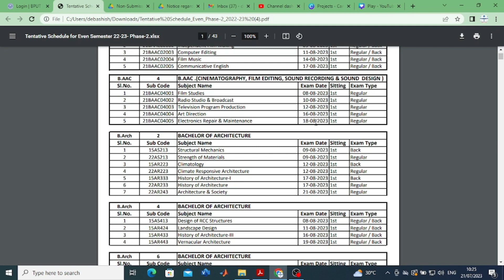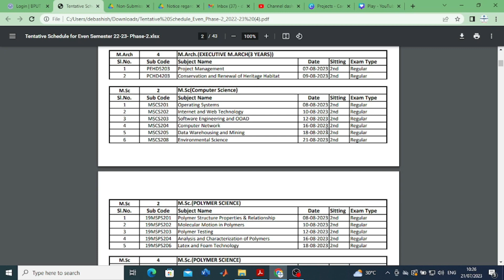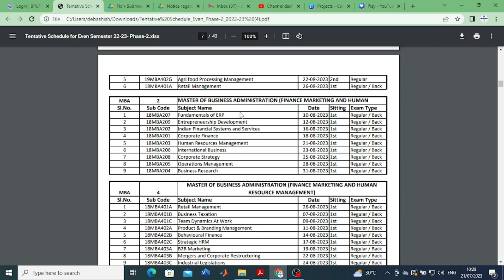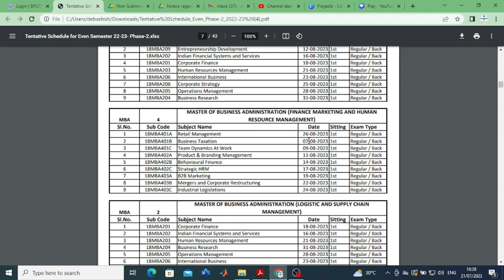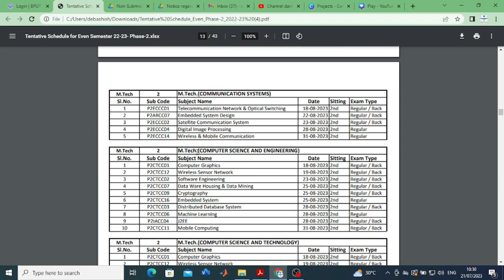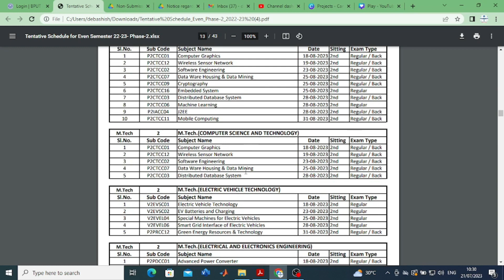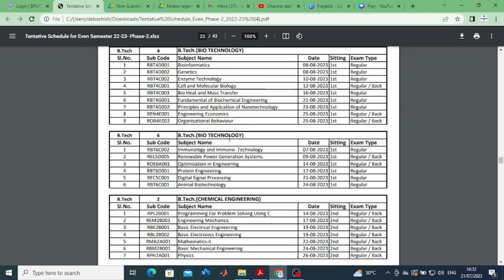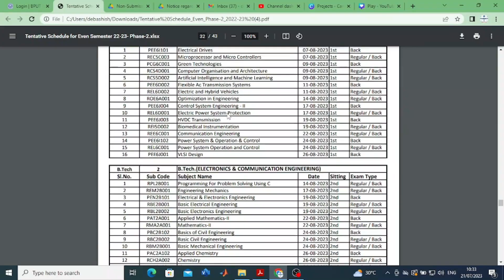BPUT 2ND PHASE EXAM SCHEDULE WITH BRANCH WISE IS AVAILABLE NOW.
ABOUT
1. BPUT EVEN SEMESTER EXAM SCHEDULE
2.  REGARDING YOUR PROVISIONAL CERTIFICATE.
3.  BPUT 6TH SEMESTER EXAM SCHEDULE UPDATE
4. BPUT 4TH SEMESTER EXAM SCHEDULE UPDATE
5. B.TECH 2ND SEMESTER EXAM SCHEDULE
6. BPUT EXAM NEWS TODAY